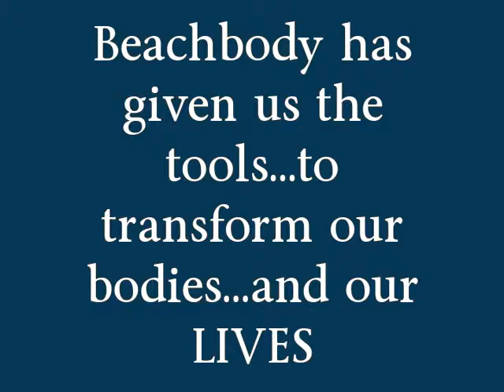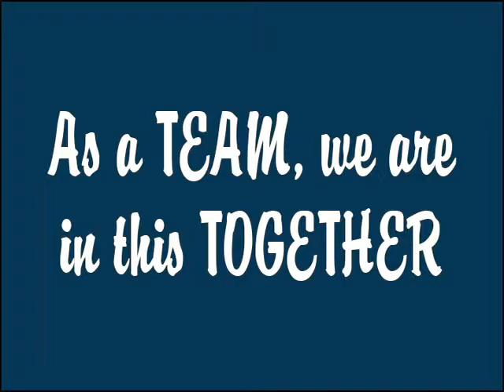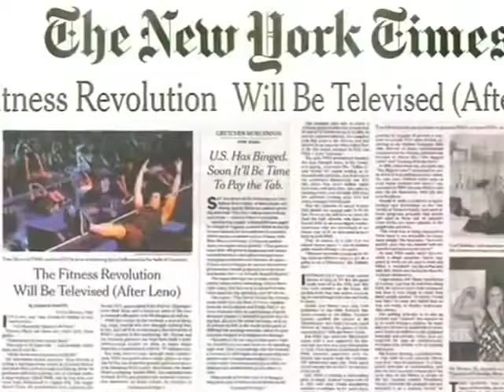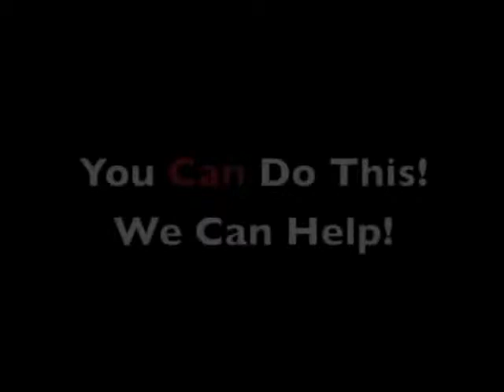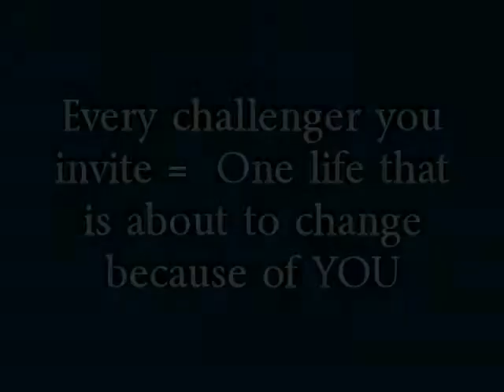Team Bombshell Challenge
Bombshells, I need your help! We are on a mission to help motivate, inspire and support other woman on their fitness journey!  It is very difficult and frustrating when you are just starting...At least it was for me! I had no idea what to eat and the workouts were HARD! It wasn't until I connnected with my coach that I finally STUCK WITH IT for the first time. Now I am on a MISSION to help others do the same!

With the Beachbody challenge, they have all of the tools they need...World class trainers...Shakeology, a top notch nutrition guide and YOU supporting them every step of the way.

Fitness + Nutrition + Support = Success! PERIOD!

If you are SERIOUS about wanting to transform your life (and we are not just talking physically) from now until the start of the NEW YEAR... LIKE this video and email me at I will send you the deets on how to join the team and/or participate in the challenge!